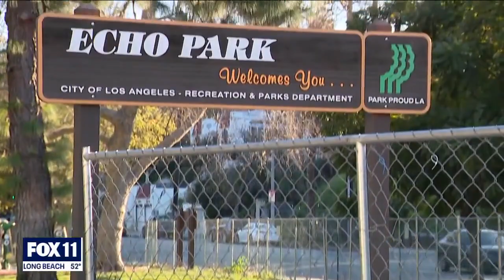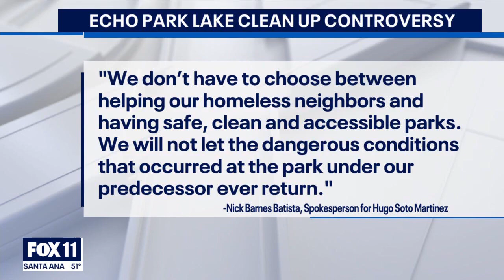Homeless crisis: Residents voice concern over idea of fence around Echo Park coming down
Many Echo Park residents say the fence has provided a safer and cleaner environment.